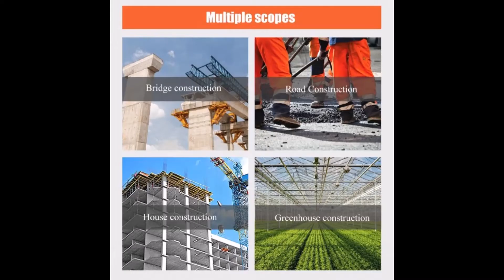Haina H 7452 Rezgővibrátor és Betontömörítő 2750W 1 8méter szárral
afe and reliable High-strength head assembly made of aluminum alloy material, with secondary hardened metal gear, effective against overload and locking, the strength of the housing is guaranteed.
Currently not available.
It is unknown whether and when this item will be available again.
50mm: The vibration effect is better and the durability is higher. It is usually used in workshop processing, site concrete construction and, as a rule, does not break the core. It is used for long-term concrete structure and large volume machine construction, and has high work efficiency.
Multifunctional: surface smoothing of the base and various prefabricated concrete elements, etc.